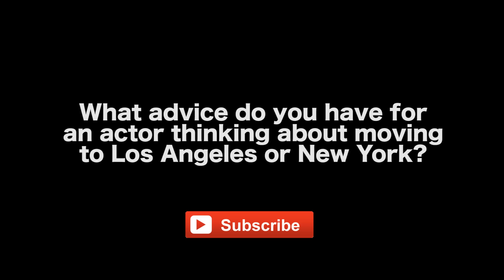How I Knew I Was Ready To Move To Los Angeles For Acting by Anthony Fanelli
SPARE CHANGE Available on VOD & HD Digital Download August 4, 2015
(iTunes, Google Play, Amazon Instant Video)